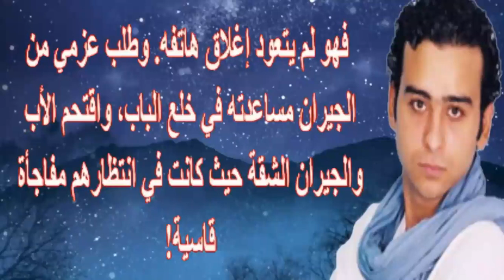بعد مقتل شقيقه مؤخرا واسرار رهيبة بمصرعه.. احدث ظهور للفنان احمد عزمى امس سيفاجئكم ..وشاهد زوجته